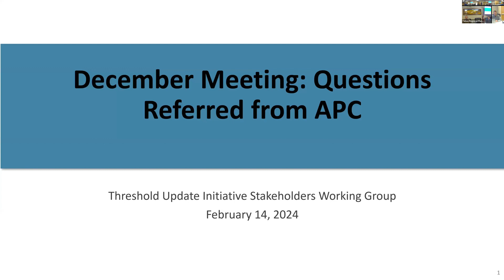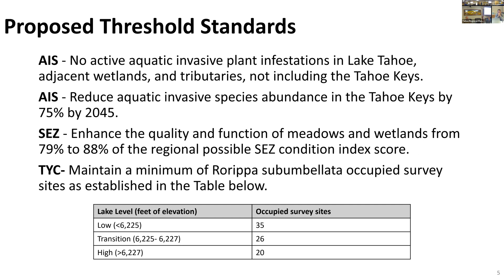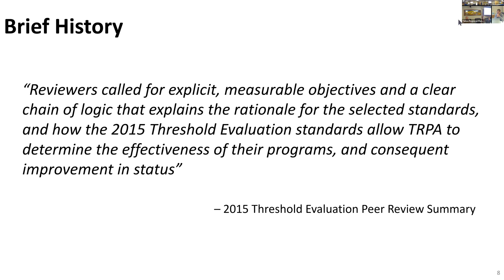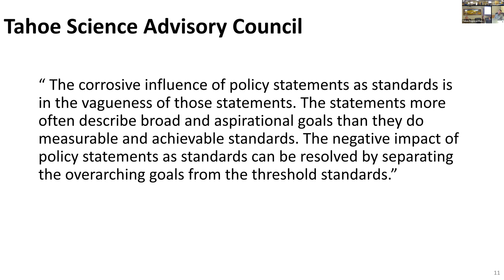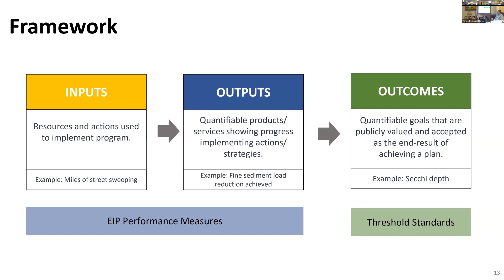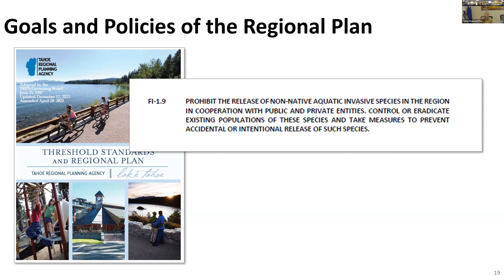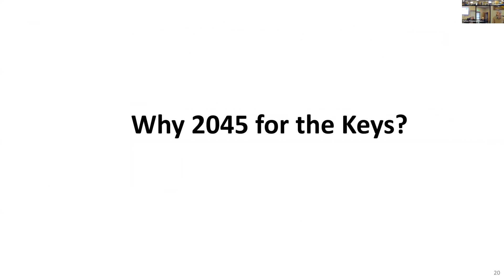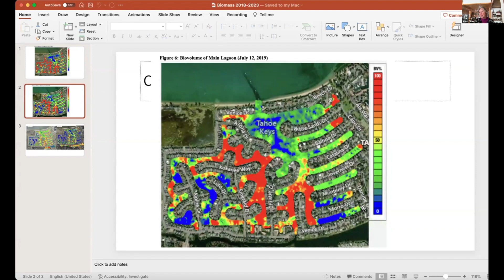Threshold Update Initiative Working Group - February 14, 2024